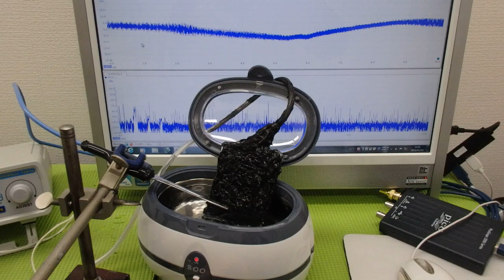メガヘルツの超音波発振制御プローブを利用した実験動画 ultrasonic-labo